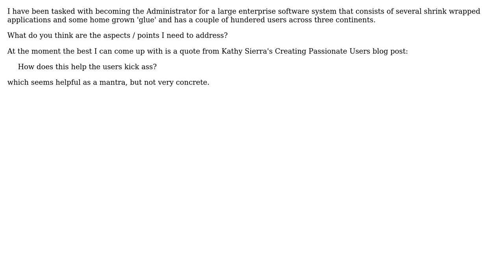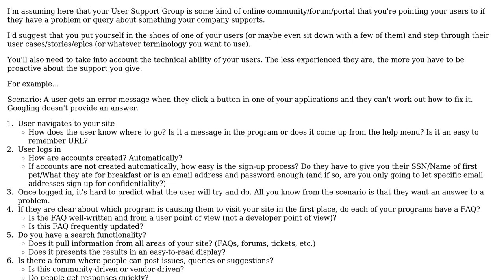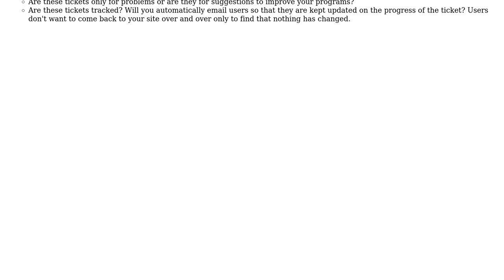What issues do I need to consider when setting up a User Support group for a large enterprise...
Software Engineering: What issues do I need to consider when setting up a User Support group for a large enterprise system?

With thanks & praise to God, and with thanks to the many people who have made this project possible! | Content (except music & images) licensed under CC BY-SA | Music | Images & others | With thanks to user PaulHurleyuk user mhoran_psprep user DaBaer user ChrisF user Catchwa and the Stack Exchange Network Trademarks are property of their respective owners. You are responsible for your own actions.